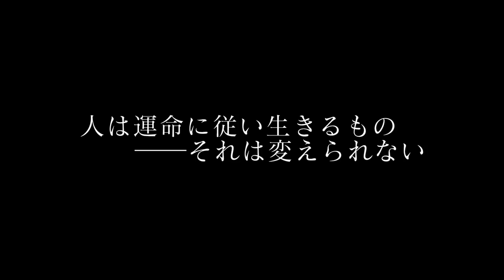【FF15】PS4pro版実況#68 "アーデンの過去"【エピソードアーデン】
公式が公開している短編アニメ、エピソードアーデンプロローグを見てない場合は、先に視聴することをお勧めします↓
3/26配信、FF15最後の追加DLCエピソードアーデンをプレイしていきます。
本編のみでは殆ど語られないアーデンの過去が次々と明らかになります。

OS : Windows10 64bit
CPU : Core i7-7700K 4.2GHz
RAM : 16GB
GPU : GTX1080Ti 11GB+Asetek
キャプチャボード : Monsterx u3.0r
モニター : LG-4k 27インチ
キーボード : K65 RAPIDFIRE Cherry MX Speed RGB COMPACT
マウス : logicool g402